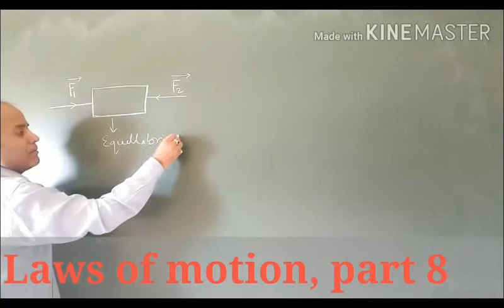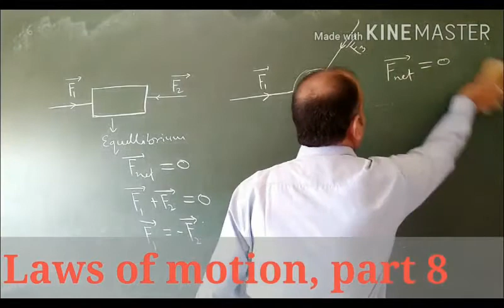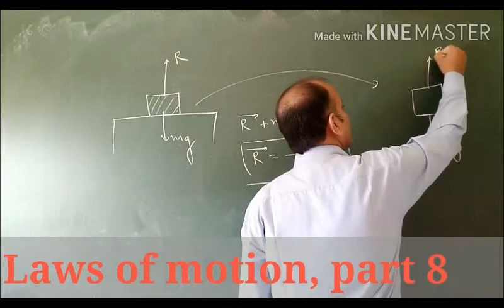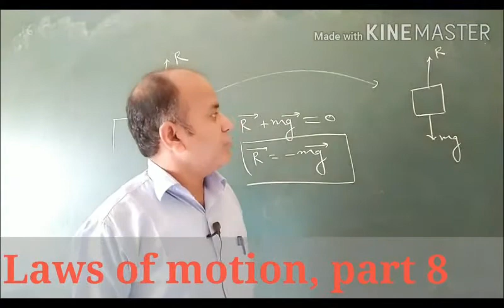Class11,Laws of motion, part 8